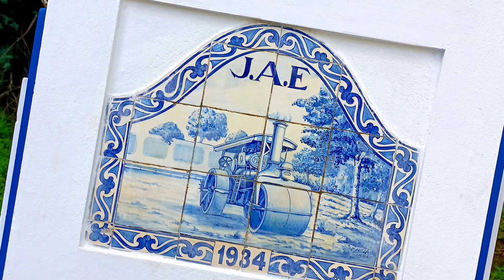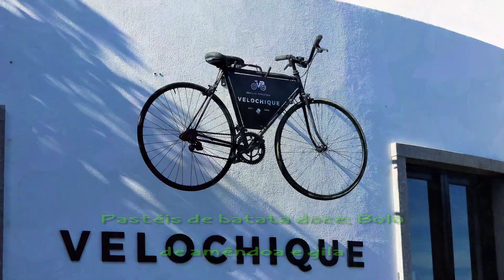Vila de MONCHIQUE 2024 HD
É sede do Município de Monchique com 395,30 km² de área e 5423 habitantes (censo de 2021), subdividido em 3 freguesias. O município é limitado a norte pelo município de Odemira, a leste por Silves, a sul por Portimão, a sudoeste por Lagos e a oeste por Aljezur.

O concelho de Monchique foi criado em 1773, por desmembramento do concelho de Silves.
No centro de duas grandes serras (Fóia e Picota), o município de Monchique entra na história com a presença dos romanos nas Caldas de Monchique, atraídos pelo poder curativo das suas águas. Nos séculos seguintes, a serra foi-se povoando lentamente e no século XVI Monchique era já uma povoação suficientemente importante para merecer a visita do rei D. Sebastião, que pretendeu conceder-lhe o estatuto de cidade.